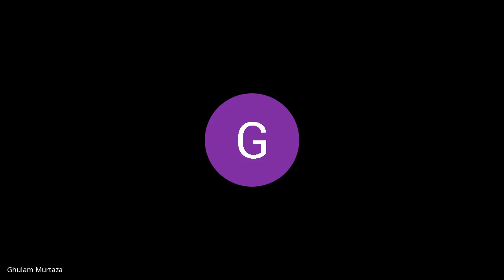The lecture # Part1 is delivered by Mr.Hafiz Ghulam Murtaza on 21-04-2021 (Bs English 6th sem) Mid